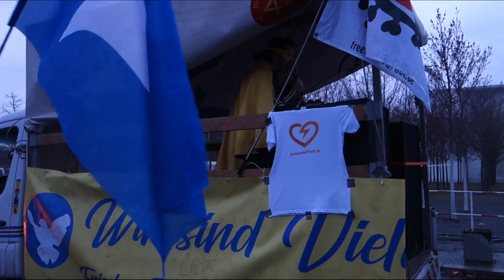25.03.2023-13- !!! BERLIN !!! ... NOCH MEHR FANS !!! ... UND ZUM BUNDESTAG !!!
FEIERLICHKEIT FÜR III JAHRE NEUE DEUTSCHE DEMOKRATIEBEWEGUNG SEIT 28. MÄRZ 2020